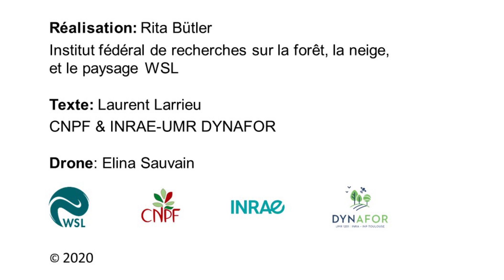28 Vestige de branche charpentière brisée - Abgebrochener Starkast - Remnants of a broken limb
Le « vestige de branche charpentière brisée » est un des 52 types de dendromicrohabitats décrits à ce jour.Les dendromicrohabitats sont des singularités morphologiques bien délimitées, portées par les arbres vivants et morts. Ils constituent des milieux de vie indispensables à de nombreuses espèces, parfois très spécialisées, d’animaux, de plantes, de lichens et de champignons durant au moins une partie de leur cycle de vie.

"Abgebrochener Starkast" ist eines von 52 bisher beschriebenen Baummikrohabitaten. Baummikrohabitate sind sehr kleinräumige, klar abgegrenzte Lebensräume auf Bäumen. Viele verschiedene, teils hochspezialisierte Tier-, Pflanzen-, Flechten- und Pilzarten sind während mindestens eines Teils ihres Lebens darauf angewiesen.
Mit der Beteiligung von Laurent Larrieu (INRAE & CNPF) und Rita Bütler (WSL).

The "Remnants of a broken limb" is one of 52 tree-related microhabitats described so far. A tree-related microhabitat is a morphological feature present on a tree, which is used by thousands of sometimes highly specialised species of animals, plants, lichens and fungi during at least a part of their life cycle.